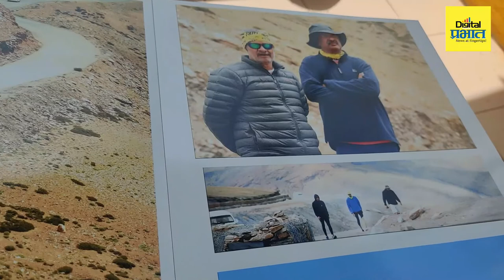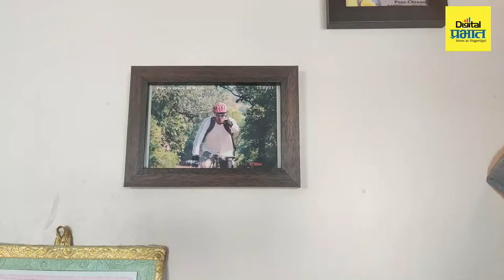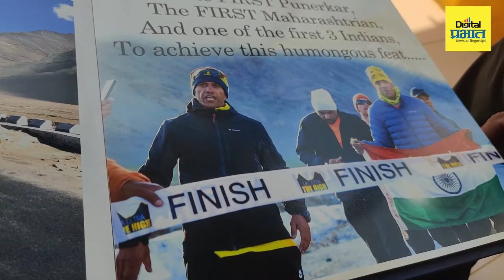ashish kasodekar | ६० दिवसात ६० मॅरेथॉन पळणारा अवलिया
ashish kasodekar | ६० दिवसात ६० मॅरेथॉन पळणारा अवलिया;  पुणेकराचा नाद करायचाच असेल तर असा पुणेकर निवडा...